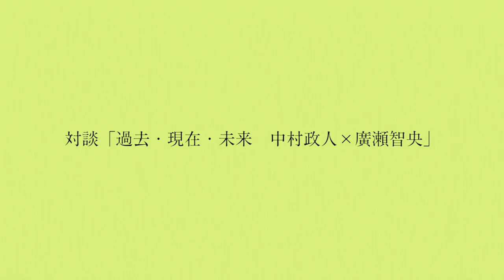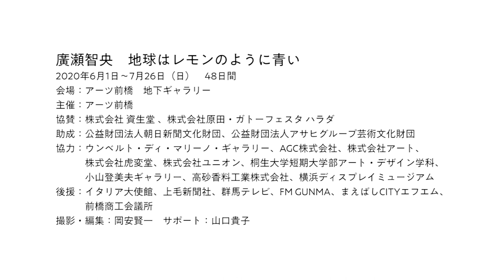対談「過去・現在・未来 中村政人×廣瀬智央」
アーツ前橋企画展「廣瀬智央　地球はレモンのように青い」
関連企画　対談「過去・現在・未来　中村政人×廣瀬智央」

「廣瀬智央　地球はレモンのように青い」展関連事業として、2020年5月24日（日）に予定しておりました「対談『過去・現在・未来　中村政人×廣瀬智央』」ですが、新型コロナウイルス感染症拡大防止の観点より中止となりました。収録により行いました対談を公開します。

ーー展覧会情報ーー
廣瀬智央　地球はレモンのように青い
2020年6月1日～7月26日（日）　48日間
会場：アーツ前橋　地下ギャラリー
主催：アーツ前橋
協賛：株式会社 資生堂 、株式会社原田・ガトーフェスタ ハラダ
助成：公益財団法人朝日新聞文化財団、公益財団法人アサヒグループ芸術文化財団
協力：ウンベルト・ディ・マリーノ・ギャラリー、AGC株式会社、株式会社アート、株式会社虎変堂、株式会社ユニオン、桐生大学短期大学部アート・デザイン学科、小山登美夫ギャラリー、高砂香料工業株式会社、横浜ディスプレイミュージアム
後援：イタリア大使館、上毛新聞社、群馬テレビ、FM GUNMA、まえばしCITYエフエム、前橋商工会議所